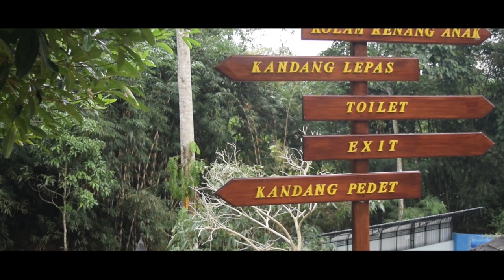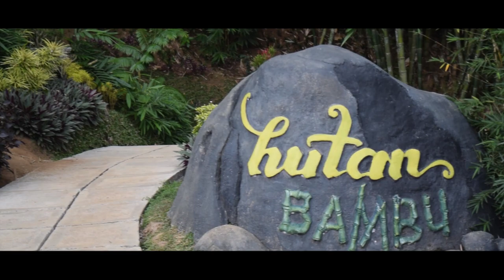COWINDO WISATA HUTAN BAMBU | SENDANG, TULUNGAGUNG, JAWA TIMUR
Satu lagi tempat wisata di Sendang cah. Taman Bambu "CowIndo Refreshing and Education"
Disini ada Taman Bunga, Rumah Kelinci, Gazebo, Bambu Runcing Raksasa yang bersebelahan dengan Peternakan Sapi dll

Selain wisata alam kini di Sendang juga banyak wisata buatan seperti Nyawangan Park, Tugu Durian Park, Koptan Garden & Waterpark dan kini Taman Bambu.